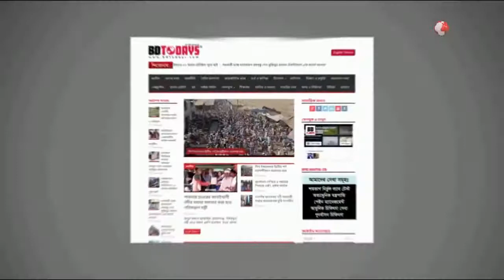এসএম কলেজ ছাত্রলীগের বৃক্ষ রোপন || মোড়েলগঞ্জ || মুজিব শতবর্ষ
মুজিব শতবর্ষ উপলক্ষে ৩ মাস ব্যাপী বৃক্ষ রোপন কর্মসূচীর অংশ হিসেবে বাগেরহাটের মোড়েলগঞ্জে সরকারি এসএম কলেজ ছাত্রলীগের উদ্যোগে শুরু হয়েছে বৃক্ষ রোপন কর্মসূচী।

সোমবার দুপুরে সরকারি এসএম কলেজ চত্বরে ছাত্রলীগ কলেজ শাখার সভাপতি মো. বায়েজীদ শিকদার ও সাধারণ সম্পাদক নেয়ামুল ইসলাম নাইম এ কর্মসূচীর উদ্বোধন করেন।